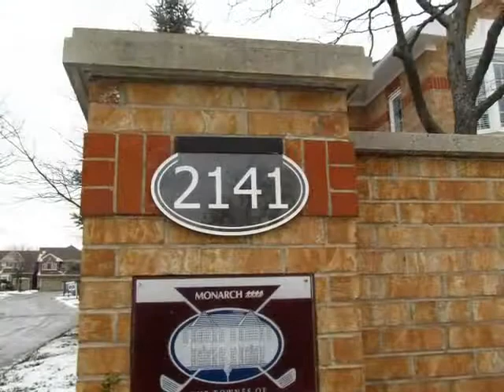2141 Country Club Drive #13- CALL CHERYL RICHARDS TO BOOK APPOINTMENT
Absolutely Elegant Home In Sought After Golf Course Community In Burlingtons Millcroft.Totally Updated.Shows Like A Showcase. This Home Is Located Close To Amenities,Shopping,Transit,407,Qew,403,Parks,Golf Course,10 Mins To Downtown Burlington With Its Unique Shops & Amazing Dining.New Undermount Lighting & Ceramic B/S.